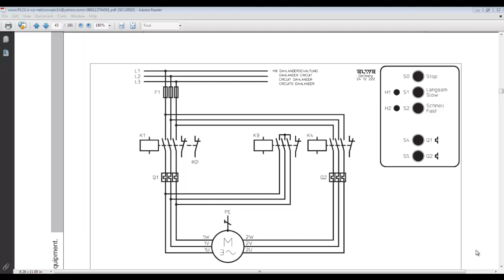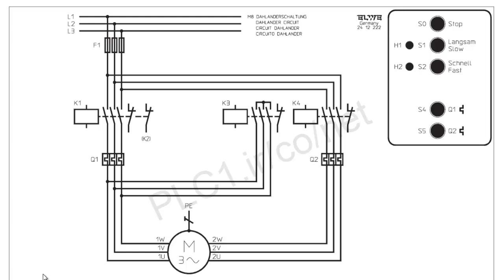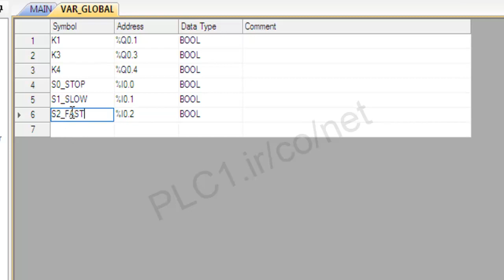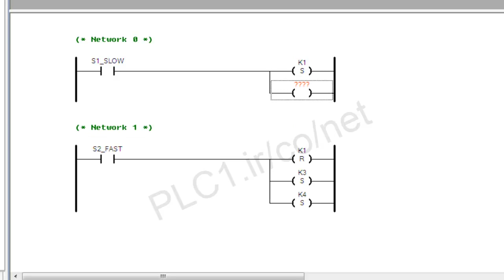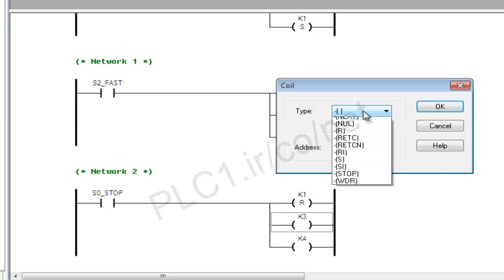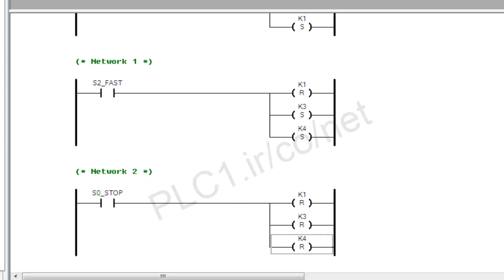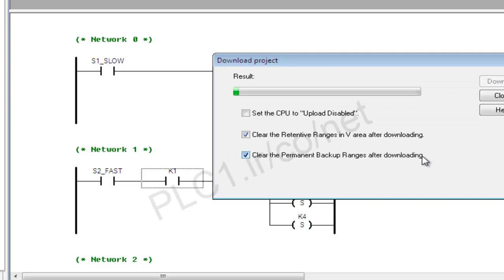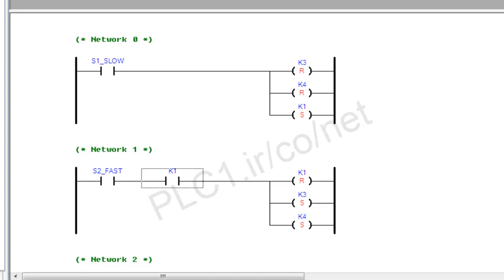Dahlander Circuit , One Direction of Rotation, Two Speed Values , KincoBuilder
A drill spindle should be driven by a three-phase motor either at a low or high speed in one direction. A
pole-changing motor with Dahlander winding drives the spindle.

موتور دالاندر یا دو سرعته .

همان طور که از نام این نوع موتور مشخص است ، توانایی حرکت و چرخش با دو سرعت در این نوع موتور وجود دارد .

در برنامه نوشته شده با پی ال سی کینکو ، می توانیم با استفاده از کنترل خروجی ها ، حالت دو سرعته رو ایجاد کنیم .
آموزش پی ال سی کینکو KINCO PLC
با نرم افزار  Kinco Builder
برای آگاهی بیشتر با پی ال سی وان در ارتباط باشید .